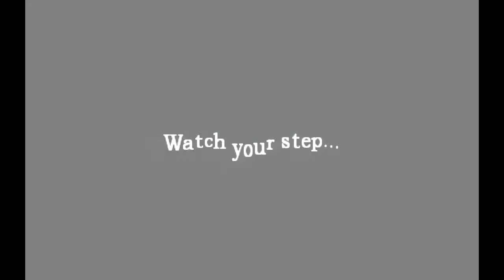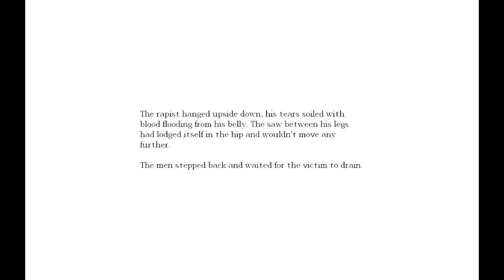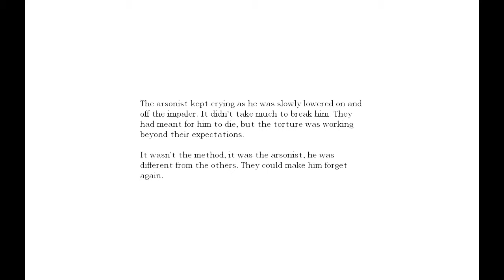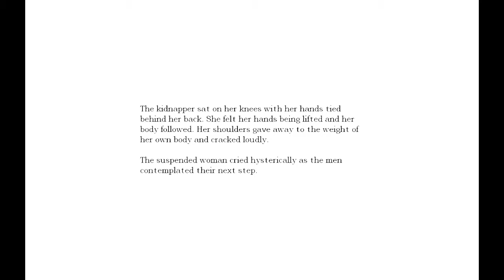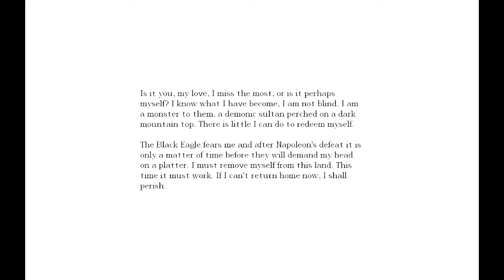Let's Play Amnesia [BLIND] - Pt. 19: Collecting Some Pieces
Shit I forgot to put "Made by Chafrador" again at the end of the video xD. Anyway, collecting some orb pieces in the Transept, mostly...